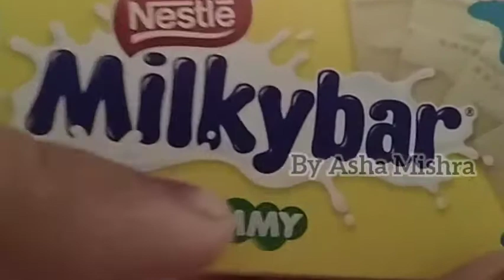होममेड पिनाटा केक बनाए आसानी से।।pinata cake recipe| how to make pinata cake at home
hi friends.
how are you.
today we are making pinata cake recipe
so we can see what ingredients did we need in this recipe.
INGREDIENT
Oreo biscuit
milk
eno
butter paper
oil
white chocolate
dairy milk chocolate
cherry
cream
sugar powder
water
sugar
friends are you like my video so please like ,